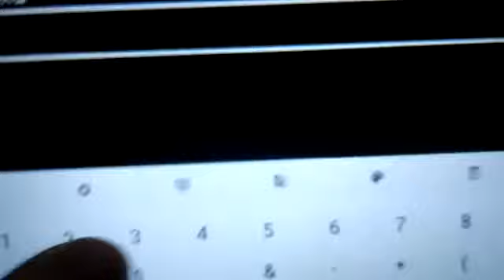Semilla para hacer una ciudad en CRAFTMAN